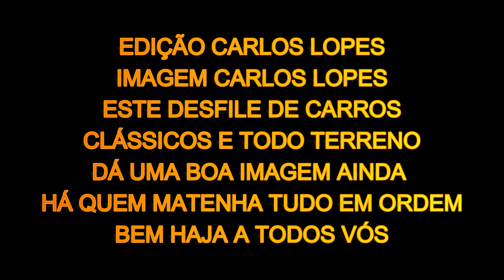TERCEIRA PARTE :DOS DESFILES CARROS CLÁSSICOS